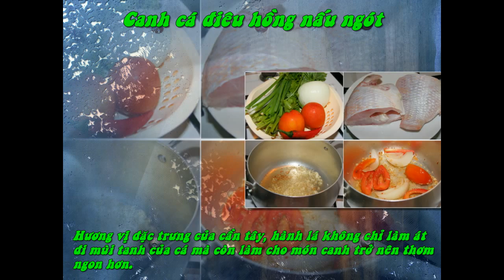Canh Cá Điêu Hồng Nấu Ngót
Nguyên liệu:

- 1 con cá điêu hồng khoảng 700g.

- 2 quả cà chua; 1 củ hành tây; cần tây; hành lá.

- Hạt nêm; ớt trái; tỏi bằm; đường; tiêu bột.
 Cách chế biến:

- Các loại rau, củ rửa sạch. Cá điêu hồng làm sạch, rửa lại với rượu trắng rồi lau khô.

- Phi thơm tỏi bằm, cho cà chua, hành tây thái múi cau vào xào sơ với ít hạt nêm, đường.

- Cho nước vào vừa đủ rồi đun sôi, cho cá vào đun đến khi cá chín. Nêm lại gia vị vừa ăn, cho rau cần, hành lá vào rồi tắt bếp.

- Múc canh ra bát, rắc lên ít tiêu bột, ớt trái rồi dùng nóng.